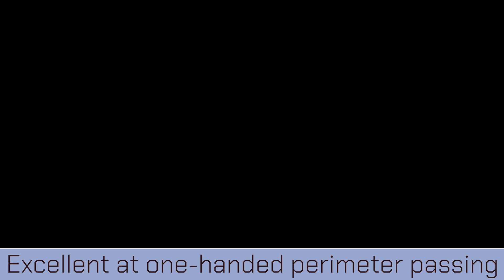Brandon Miller - Whiteboard Tape